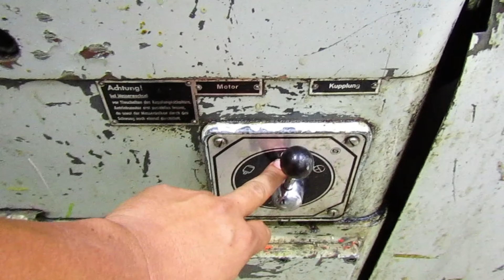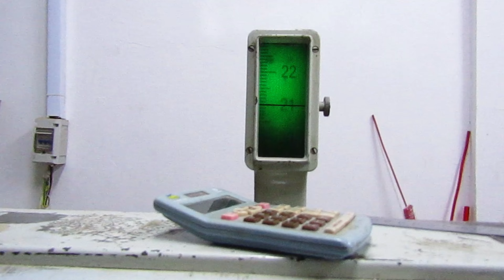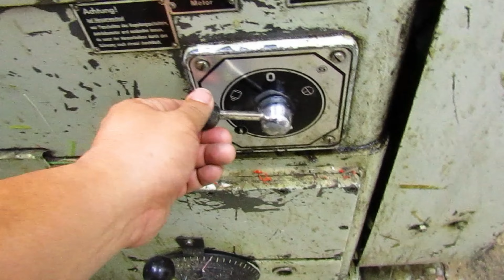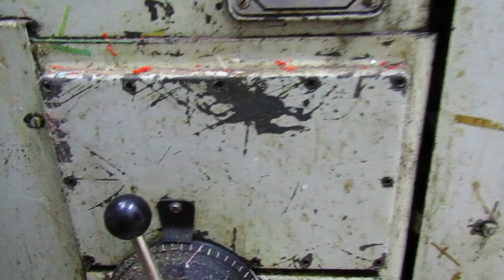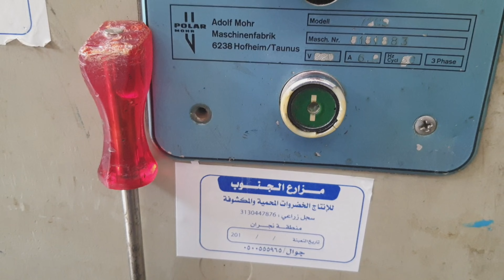January 7, 2021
HOW TO OPERATE OLD POLAR CUTTING MACHINE